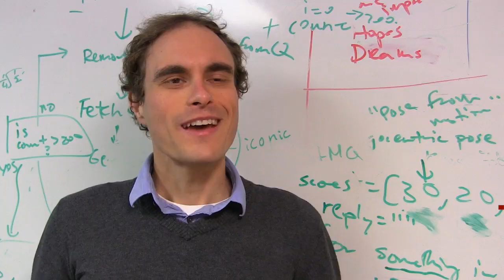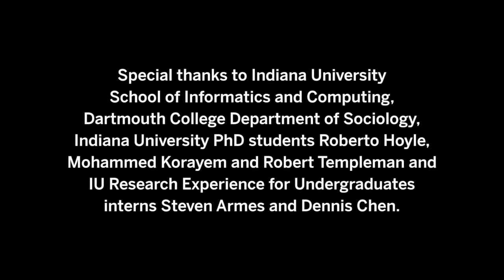Indiana University Research on Wearable Cameras, Lifelogging and Privacy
A rise in public image gathering with wearable technologies -- called "lifelogging" -- has complex privacy implications for both individuals and society. Indiana University researchers, funded by the National Science Foundation, are studying the privacy implications from both a sociological and technological perspective. Their goal is to design new tools to help people manage their personal privacy in a camera-rich world.

Video by Milana Katic for the IU Newsroom